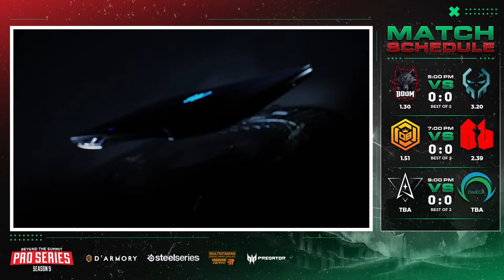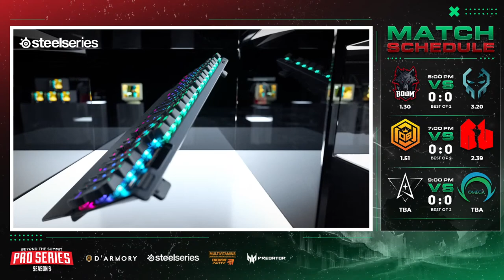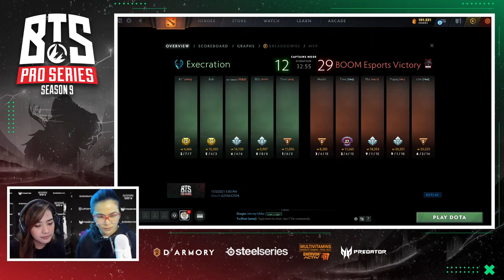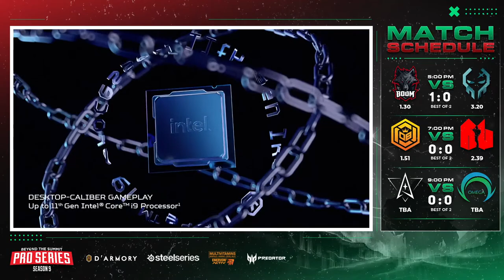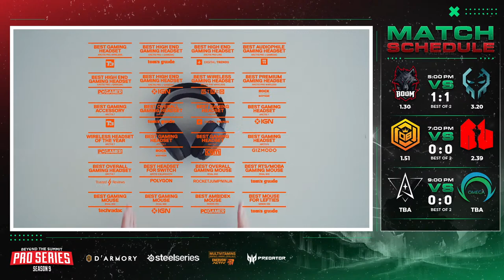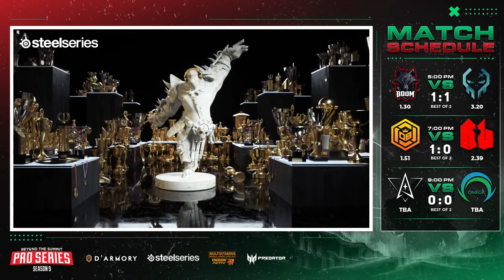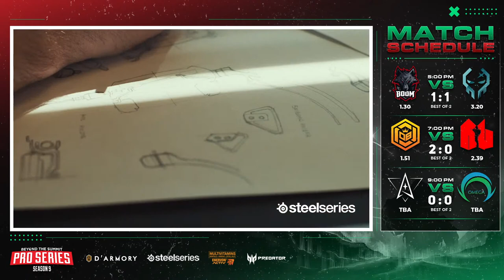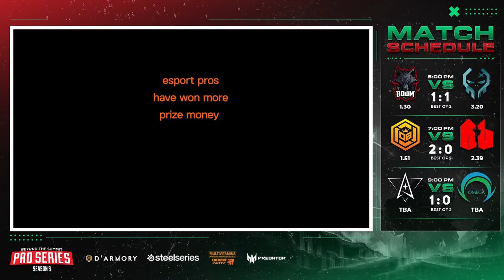OB.Neon Esports vs Army Geniuses | BTS Pro Series Season 9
Welcome to the Official Filipino Broadcast of BTS Pro Series Season 9
Today’s Schedule of Matches:
- Boom Esports vs Execration
- OB.Neon Esports vs Army Geniuses
- Polaris Esports vs Omega Esports

Keep up with the latest LuponWXC updates